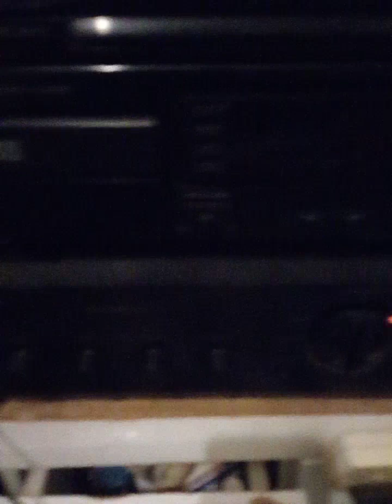Nyamatuta o.k jazz